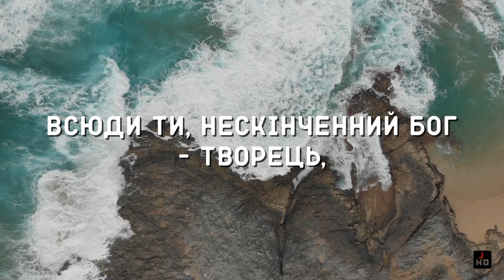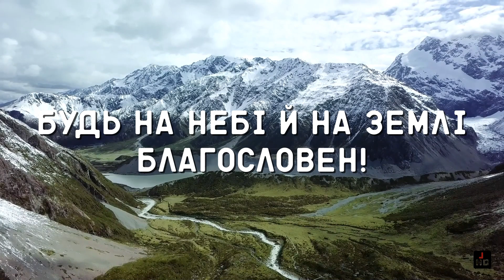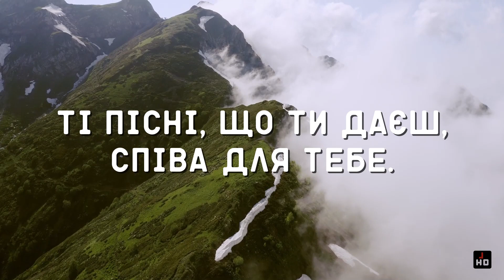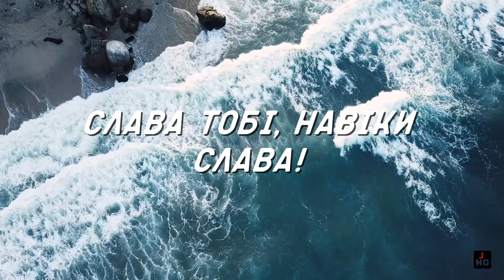Крещение 24-06-2023 | Ласточки Неба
Крещение — это Божье установление, посредством которого мы исповедуем свою веру в смерть и воскресение Иисуса Христа, а также свидетельствуем, что мы умерли для греха и теперь стремимся к обновленной жизни.
Таким образом, мы признаем Христа Господом и Спасителем и становимся частью Его народа после принятия в члены Его Церкви.
Крещение — это символ нашего единства со Христом, прощения грехов и принятия Духа Святого. Крещение совершается погружением в воду, и к нему допускаются те, кто имеет веру в Иисуса и засвидетельствовал о раскаянии во грехе. Крещению предшествуют изучение Священного Писания и принятие содержащегося в нем учения (Мф. 28:19, 20; Деян. 2:38; 16:30-33; 22:16; Рим. 6:1-6; Гал. 3:27; Кол. 2:12, 13).
Поддержите наш канал:
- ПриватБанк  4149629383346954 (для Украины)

Мы очень надеемся на вашу поддержку лайками под этим видео, это очень помогает нам продвигать наши видео в топе YouTube и тем самым привлекать новых зрителей.